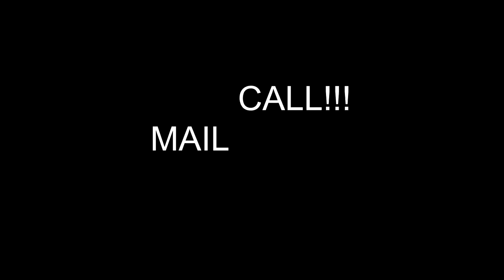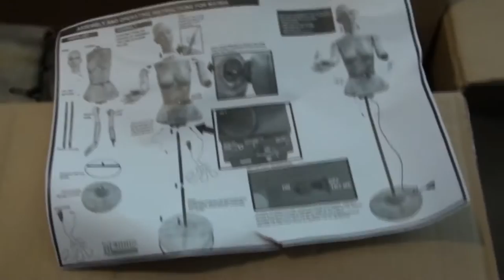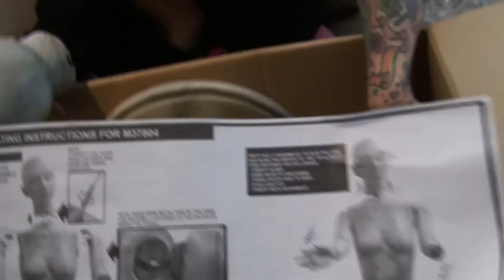THE MANNAQUIN MYSTERY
Kevin takes Valerie to Kaiser in Corona to get her pre-op labs done for her Gastric Sleeve Surgery on Friday! We have lunch at El Pollo Loco for lunch! Kevin goes to mail some packages at the Post Office and picks up and big box from ?